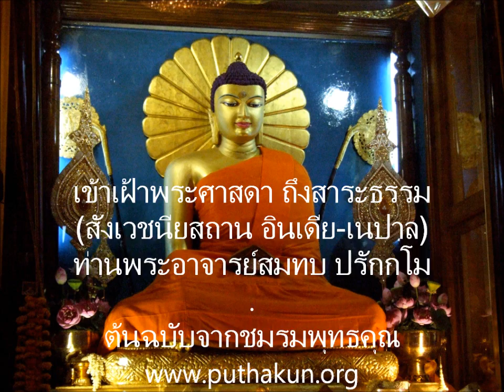เตรียมใจไปสังเวชนียสถาน 14